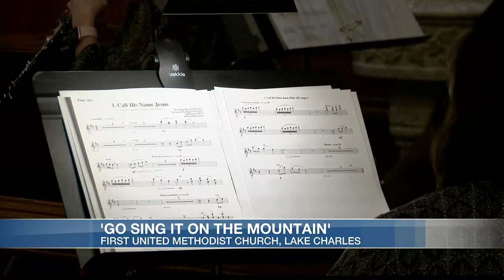‘Go Sing it on the Mountain’ First United Methodist Church celebrates Christmas with annual Canta...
KPLC brings you the latest weather, news, and sports in Southwest Louisiana.